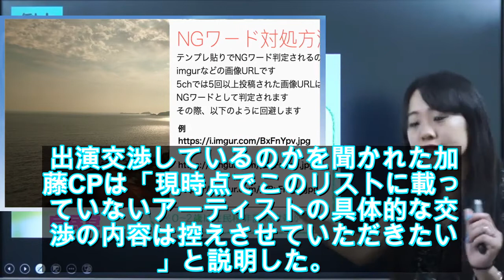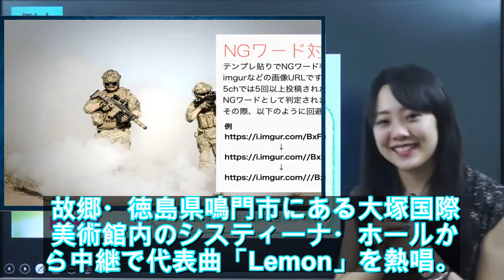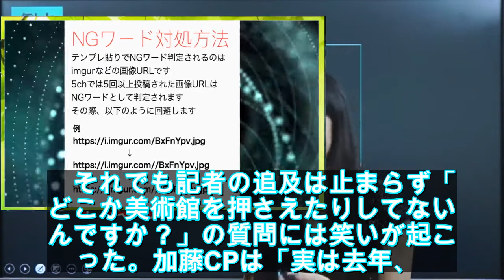米津玄師の紅白出場可能性に質問が集中「皆さんの期待が高まれば」 - ライブドアニュース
写真拡大 　大みそか恒例の『第70回NHK紅白歌合戦』（後7：15〜11：45　総合ほか）の出場歌手が14日、同局で発表され、会見後には制作統括の加藤英明チーフプロデューサーが選考ポイントなどを語った。【紅白特集】出場者一覧　キスマイ、菅田将暉、日向坂46らが初出場　出場歌手は紅